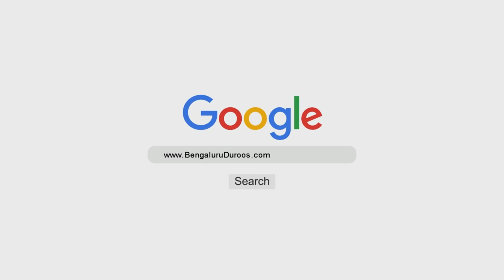Sharh of Kitaab ut-Tauheed (Ch 1) | Shaykh Muhammad Bin Ramzaan Al-Haajiri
Topic: Chapter 1 - Ibaadat Ki Buniyaad Tauheed

Speaker: Shaykh Muhammad Bin Ramzaan Al-Haajiri

٠٠٠٠٠٠٠٠٠٠٠٠٠٠٠٠٠٠٠٠٠٠٠٠٠٠٠٠٠٠٠٠٠٠٠٠٠٠٠٠